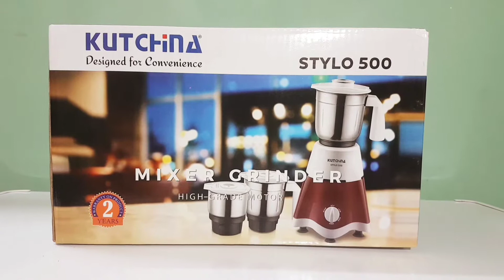Kutchina Mixer Grinder 500 Watts (Stylo 500)Unboxing &Reviewd(Budget Mixer Grinder Under ⚡ INR-2000)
In This Video, I Have Reviewd Kutchina Mixer Grinder 500 Watts(Stylo 500)
This Mixer Comes With Dual Tone Color(White&Maroon).
Product Buy Link on FLIPKART
Amazon.in
Kutchina Stallion 750w
Kutchina Karizma 750w
Kutchina Victor 500w
Kutchina Grindo 500w

Key Features:
1.Food Grade ABS Body
2.High Grade Powerfull Motor RPM(18000)
3.High Quality Coupling
4.StainlessSteel 3jars
(Liquid jar 1lt,Grinding Jar 700ml,Chutney Jar 400ml)
5.M Shape cutting Design
6.5 Rubberised Base Grip
7.High Quality Very Thik Wire
8.2Years Warranty Home Service.